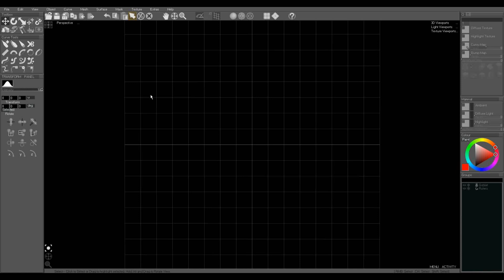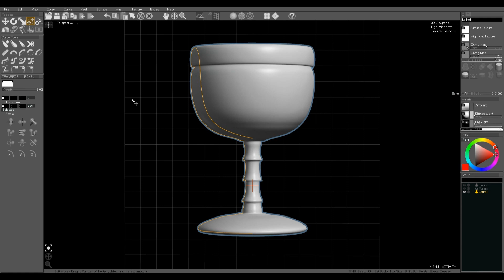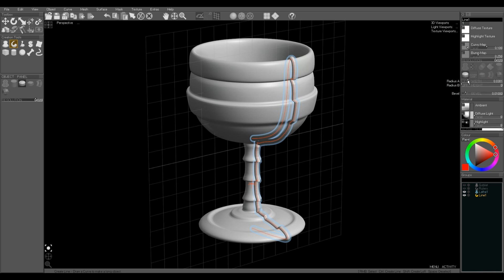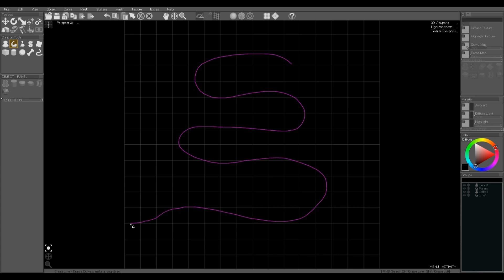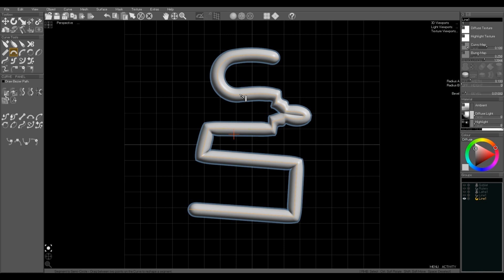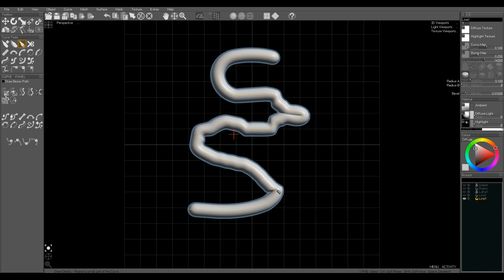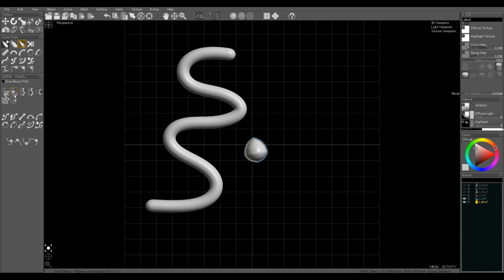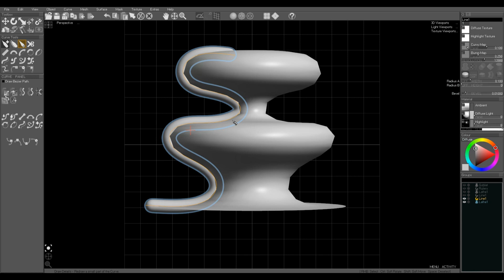Intuitively Draw and Edit Curves to make Easy 3D Models | Curvy 3D 4.0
Tutorial on drawing and editing Curves in Curvy 3D 4.0.
Shows the redraw and ruler tools.